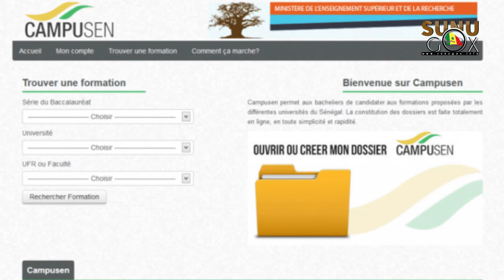Orientation des nouveaux bacheliers: Les dernieres précisions du DGES